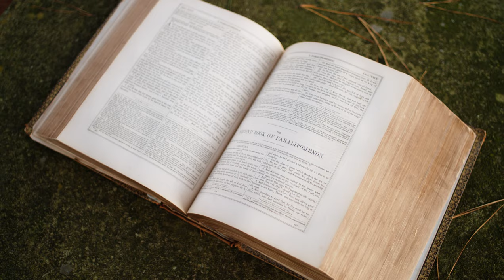Clare Cunningham - ANGEL OF THE EMERALD ISLE (Official Video)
The official music video to ‘ANGEL OF THE EMERALD ISLE’

Video production : The Brand Mule
Location : Tennessee, USA
Song written by : Clare Cunningham (starred) & Patrick McManus.
Recorded and produced by Colin Rowe.